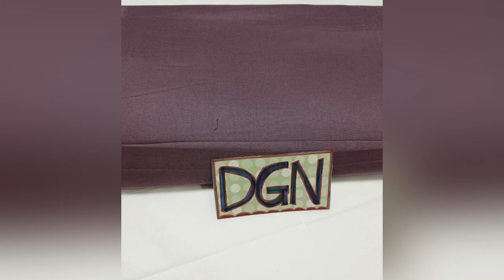Fabrics||Fabrics Per Meter||Cotton||Ikkat||Fabrics For NightSuits||Cambric Cotton||Swiss Cotton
Resellers Welcome

We have women accessories group separately if you want more updates ping me for the group link